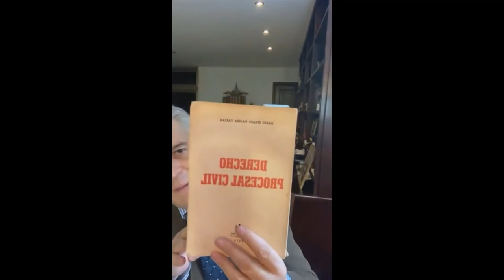Teoria del Proceso 25/01/2022